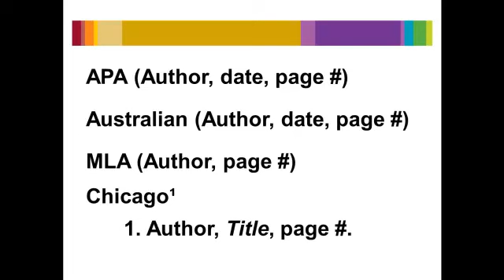Referencing Basics: In-text citation. What is it and why do it?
The authors whose work you have read and used in your essay are your evidence to back up your ideas. In-text citation is how you acknowledge them and stay out of trouble while you do it.